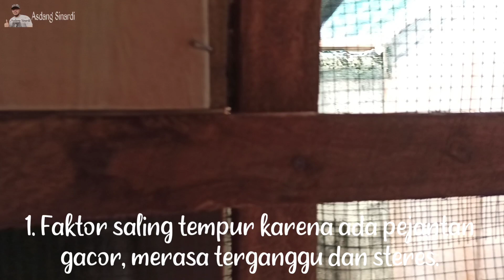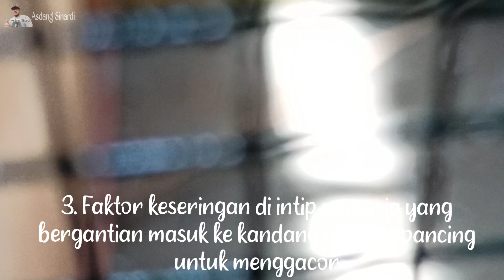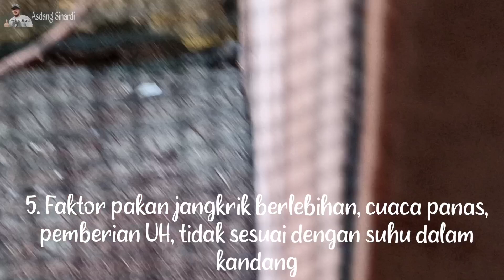Pasangan produksi bisa tidak jodoh lagi‼️betina m4ti di b4ntai‼️ faktor steres dan suasana kandang‼️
Banyak faktor pasangan produksi tidak jodoh lagi, tidak akur lagi, tidak nyaman, hingga betina di b4ntai m4ti.